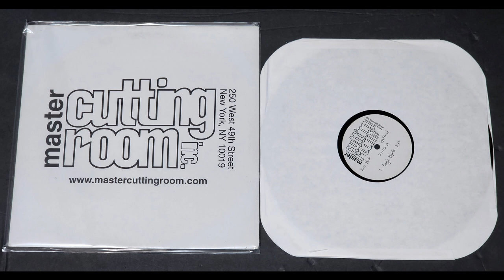Boogie Nights Excerpt 1 Drum Sample - Spellband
A sample clip separated from all the other grooves of the drums on the unreleased acetate.

- Project Visza MQ (RIPS WHICH DON'T MEET THE QUALITY CRITERIA FOR BEING POSTED ON PROJECT VISZA OR VISZA FGWC)